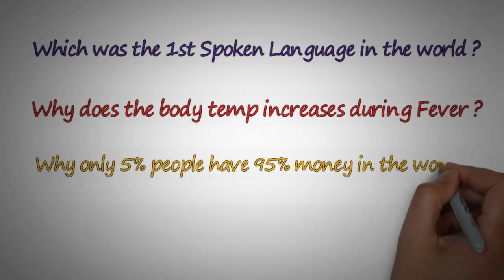Watch Now 😊 (Something New & Something Unique) With GoldenBook Videos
This is an introduction video of Golden-book Videos In hindi,
Explaining the reason why you should join the Golden-book Videos, its a short introduction, about the type of videos that you can expect to watch over this channel,  hope you will enjoy it...do like it and share it with your family or friends and if you all ready did  thanks for your love and support.

Now Watch (Something New & Something Unique)
Guys now on Youtube, Watch motivation, Watch knowledge, in Hindi & English.
Watch Something New & Watch Something Unique with GoldenBook Videos in Hindi.

Hey Friends welcome to the channel. first and foremost i request you to...
Now friends you can Watch Something New & Watch Something Unique with GoldenBook Videos 24×7.